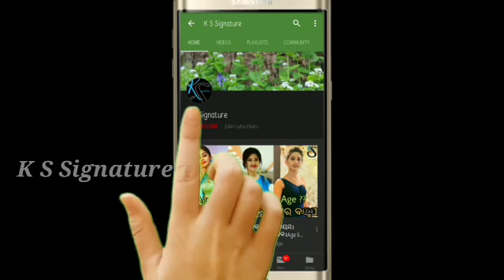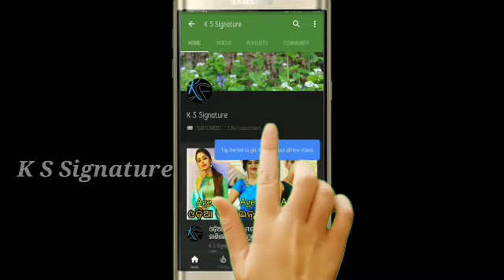କମେଡିଆନ୍ ପ୍ରଜ୍ଞା ଙ୍କ ନିର୍ବନ୍ଧ ର ପୁରା ଭିଡିଓ ।। popular comedian pragnya engagement full video